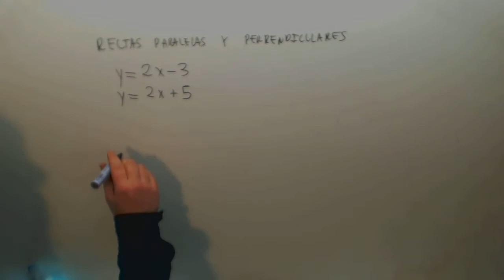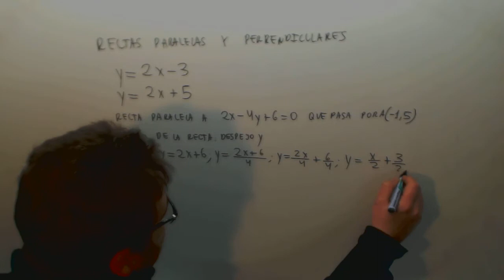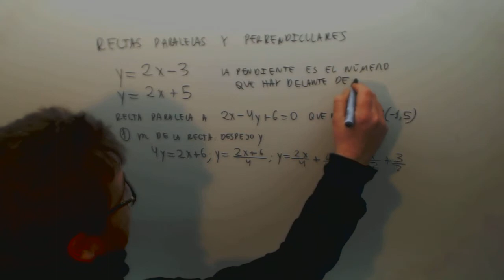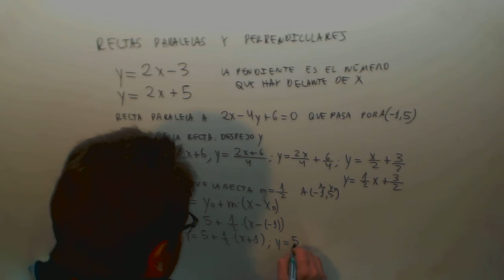Recta paralela Matematicas 4º ESO Academia Usero Estepona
Recta paralela Matematicas 4º ESO Suscríbete a nuestro canal en Youtube para ayudarnos a seguir creciendo Academia Usero en Estepona, el centro de formación con más vídeos en Internet del Mundo presenta